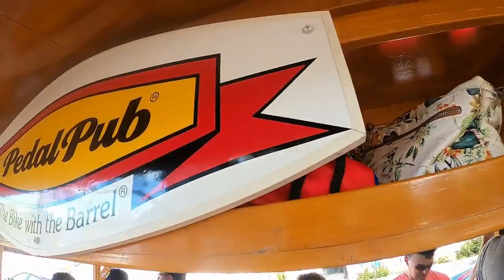Pedalpub St Petersburg Fl 2024 So much fun!!!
Pedalpub , St Petersburg , Fl , 2024 , BYOB , The Lure , Ride'em Cowboy , Trophy Fish